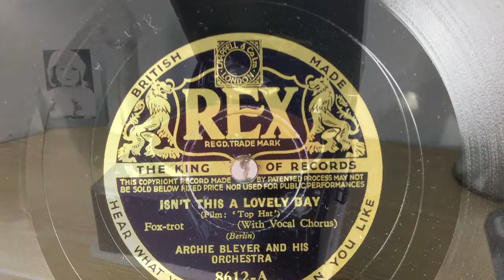"Isn't This A Lovely Day" by Archie Bleyer and His Orchestra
Played on a Columbia 202.  For more information on the 202 visit my